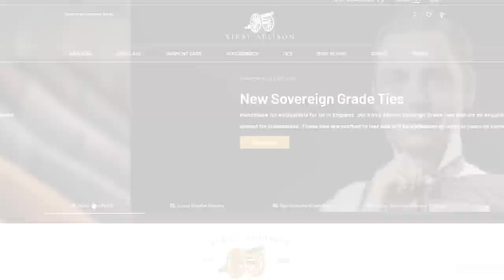Henry Poole Team Up With Range Rover! | London Update Series | Kirby Allison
In this installment of our London Update Series, Kirby checks in with Simon Cundey from Henry Poole & Co, the founding tailors of Savile Row. Listen in to how they are thriving during this current economic downturn, thanks to incredible innovations in their suit construction, as well as very exciting collaborations, like their 50 year celebration of Range Rover.

Jacket - Navy double breasted jacket from Hemrajani Brothers/Divij.com
Shirt - Bespoke Charvet Dress Shirt, White @charvet_official
Pants - Dark Grey Thin Moresca Trousers by Hemrajani Brothers / Divij Bespoke
Socks - Sovereign Grade Super-Fine Over-the-Calf 920L Cotton Dress Sock
Shoes - Bespoke Dominic Casey Suede Cap Toe oxfords

Be sure to subscribe so that you can get updates when the rest of the London Updates are released, with our friends on Savile Row, St James's Street and Jermyn Street.